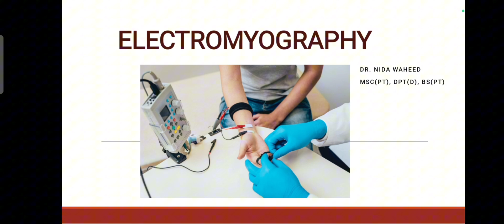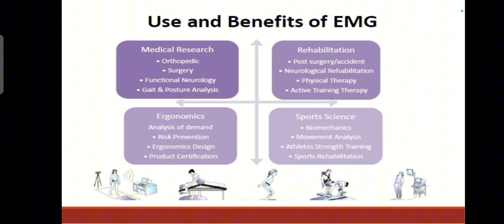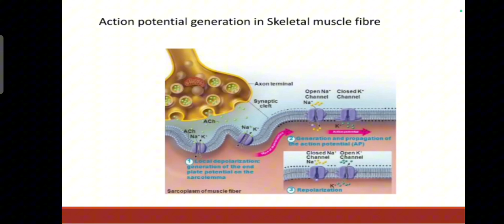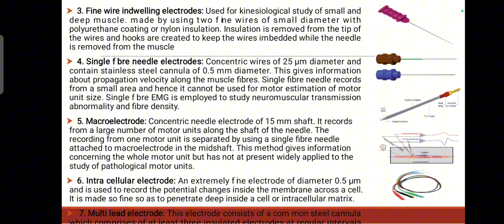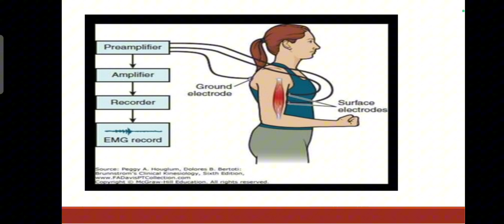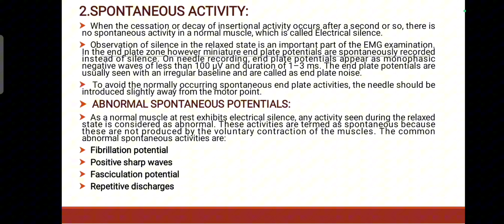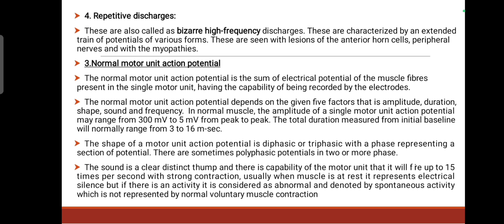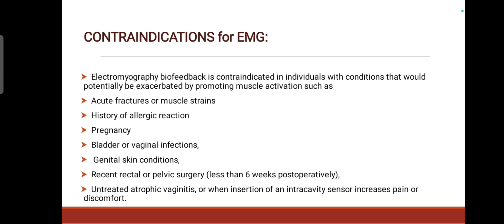Electromyography EMG In Electrotherapy In Urdu/ Hindi | Electrotherapy Lecture Series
Electromyography EMG In Electrotherapy In Urdu/ Hindi | Physical Agents And Electrotherapy-I Lecture Series | Electromyography (EMG) in hindi | Muscle electrical activity

Electromyography (EMG) is a diagnostic procedure used to assess the health of muscles and the nerve cells (motor neurons) that control them. Motor neurons transmit electrical signals that cause muscles to contract. An EMG translates these signals into graphs, sounds, or numerical values that can help detect neuromuscular abnormalities.In this video, i will discuss Electromyography (EMG), a vital diagnostic tool used in medical and rehabilitation settings. Learn about how EMG works, its procedure, and its importance in assessing muscle and nerve health.

Topics include:
What is Electromyography (EMG)?
How EMG is performed
Clinical applications of EMG in diagnosing muscle and nerve conditions
Importance of EMG in rehabilitation and physiotherapy